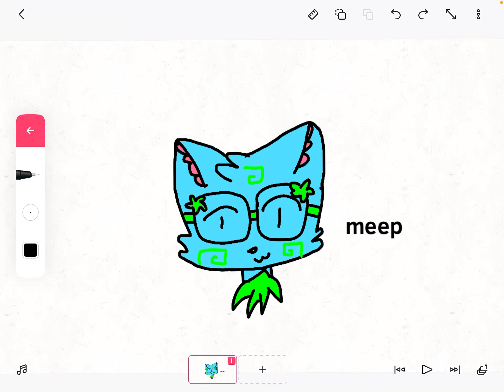ARt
Some art for catiocorn